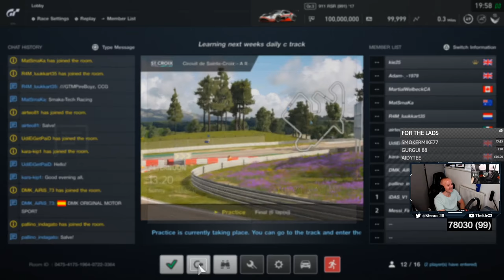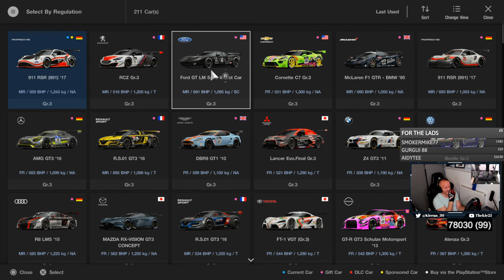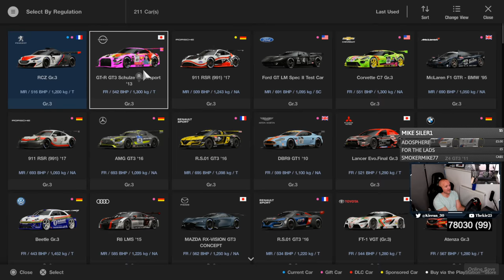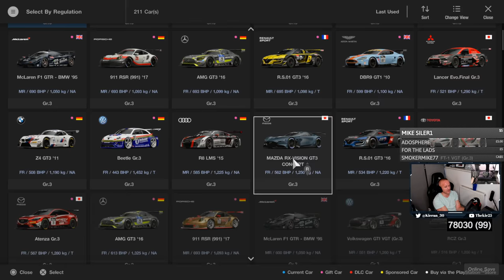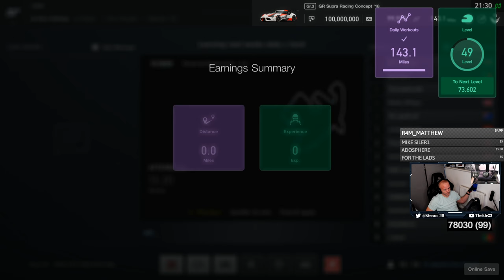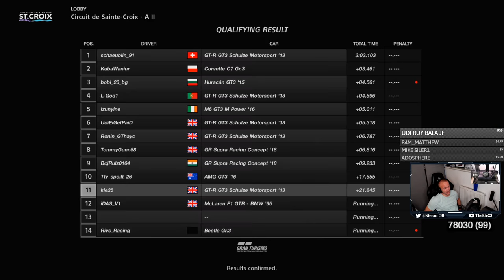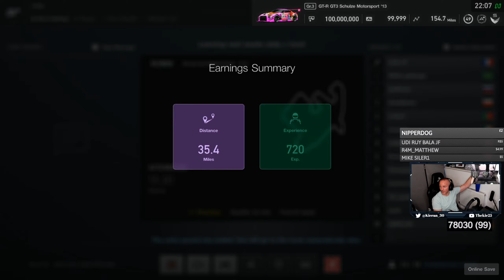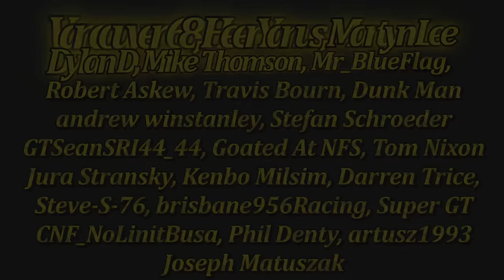GT Sport - Let's Learn This Track For New Daily C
⮕ Okay feel free to join the lobby as we learn the new track for daily C

⮕  Equipment

      Wheel Stand Next Level GT Track

      PS5

      PC

      Logitech StreamCam

      Logitech G922